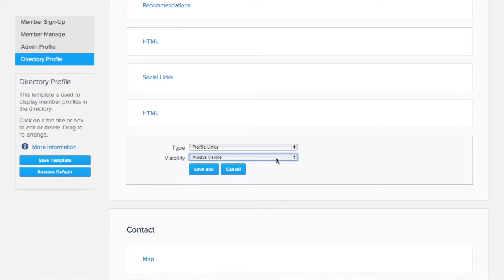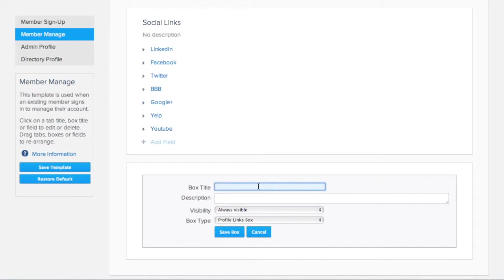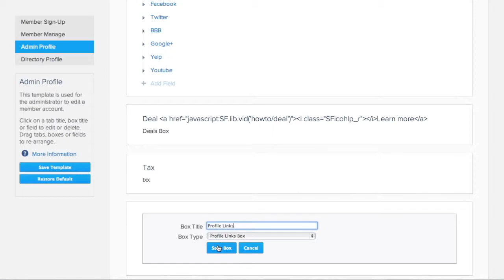Adding Links to Your Website Directory Member Profile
Your MemberFindMe website directory member profile comes with a the standard profile already setup for you.

You can customize the member profile by adding or removing sections. This video will show you how to add website links to the member profiles. You can give all of the members in your website directory the same member profile options or offer more robust profiles to higher membership levels.